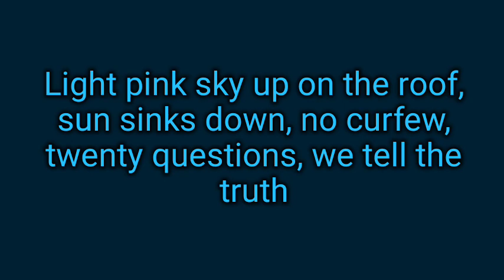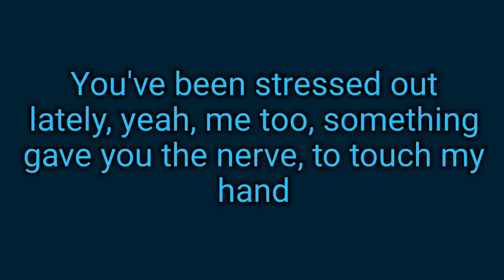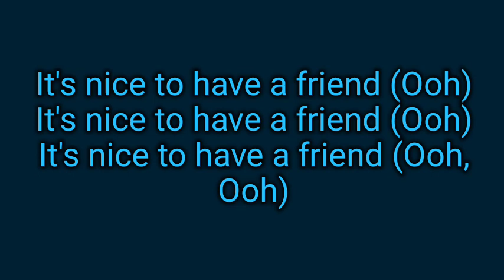Taylor Swift - It's Nice To Have A Friend (lyrics)(from M3GAN)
lyrics to It's nice to have a friend by Taylor Swift from the movie M3GAN